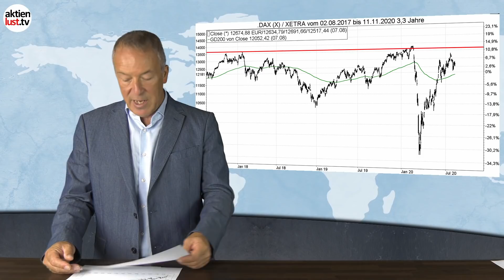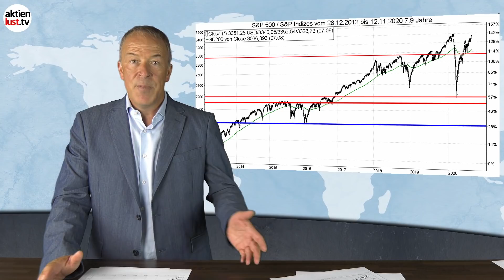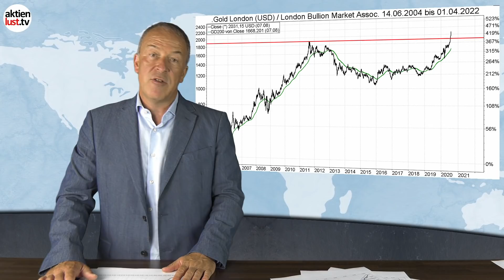Kommt jetzt die Sommerpause? Die „Börsenwoche“ rät zur Zurückhaltung | aktienlust.tv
Kommt jetzt die Sommerpause? Die „Börsenwoche“ rät zur Zurückhaltung

Es ist Montag – und eigentlich besprechen unsere beiden aktienlust.tv-Protagonisten Mick Knauff und Jürgen Schmitt das aktuelle Marktgeschehen. Doch heute findet die „Börsenwoche“ ohne Mick statt, der sich noch ein paar Tage Urlaub gönnt. Dennoch erhalten Sie natürlich auch heute alle wichtigen Infos, die Sie zum Start in die neue Woche benötigen. Angesichts der aktuellen Gemengelage erscheint es dabei ratsam, dass sich Anleger jetzt erst einmal etwas zurückhalten. Vor allem im Technologiebereich ist eine technische Korrektur längst überfällig. Warum? Sehen Sie sich jetzt unser neues Video auf aktienlust.tv an.